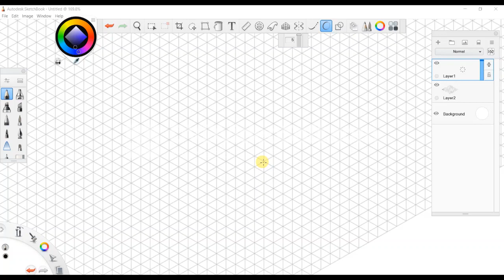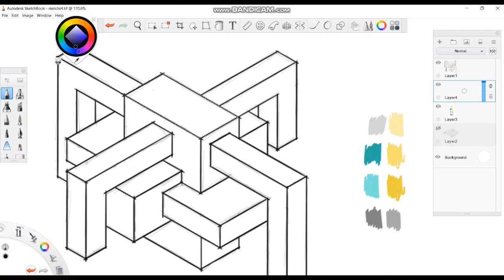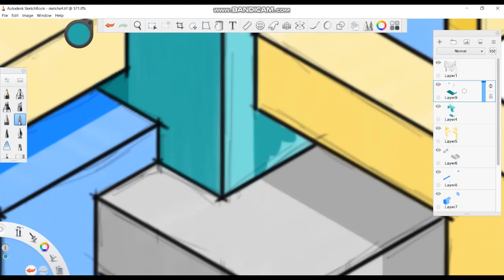Isometric Sketch - By: Autodesk Sketchbook | Mohamed Hatem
By | Autodesk Sketchbook